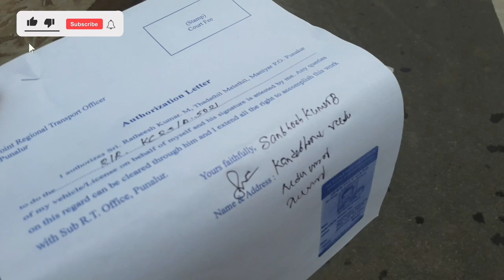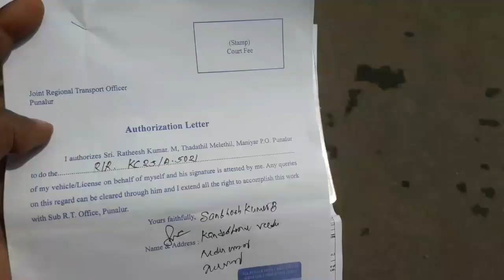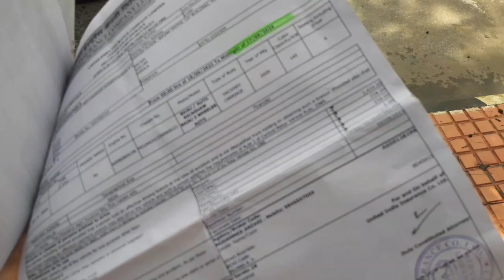10-06-2024.. Test Work Video Punalur KL-25 Watch To..🙋‍♂️👍🌏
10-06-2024.. Test Work Video Punalur KL-25 Watch To..🙋‍♂️👍🌏